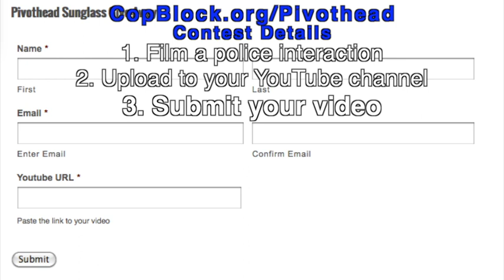Accountability Through Transparency Video Contest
The police do not police themselves. People are still being wronged despite the introduction of dash-mounted cameras, and the adoption of police-worn body cams is no different. To ensure a record of the truth of police interactions exists, and is accessible, we each need to film.

That's why we're happy to announce the Accountability Through Transparency Video Contest - the winner of which will receive a pair of Pivothead Sunglasses!

By documenting and publishing police encounters - both good and bad - transparency and common sense have a better chance of prevailing while empowering others to exercise their rights and hold public servants accountable for their actions.

It is important to stand against injustice at every iteration, no matter how slight (a police employee parking in a "no parking" zone). Failure to do that establishes a new norm, and the rights-violations become more frequent and severe (the brutal killing of someone for not obeying an arbitrary command).

Who watches the self-proclaimed watchers involved with the coercive monopoly called policing? We each do, and together, we are the network that is bringing positive change and a better reality.

CONTEST DETAILS

1) Document (with a camera) a police employee exhibiting double standards or the standards we expect them to live up to. This could be done while on foot, during a vehicle stop, while submitting an Open Records request, etc.
2) Upload your video to your Youtube channel
3) Fill out the form below by the deadline of midnight EST May 23, 2014
4) The winner, chosen by contest sponsors, will be notified by email and the Pivothead sunglasses will be shipped once a mailing address is received.
5) Video content received may be shared to any of the sponsor sites. Your email - just to be explicit - will not be publicly shared.

Questions emailed or left as a comment that you may too be wondering about:

Q. Can we send multiple submissions?
A. Yes.

Check Point USA is dedicated to confronting roadblocks to freedom wherever they may arise. Special attention will be given to physical roadblocks designed to impede the right of Americans to travel freely within our own country but attention will also be given to general violations of our right to privacy.

Cop Block is a decentralized project supported by a diverse group of individuals united by their shared goal of police accountability. Badges don't grant extra rights!

Free Talk Live is talk radio that ANYONE can take control of. This show is about Liberty with a capital L. Free Talk Live is an open phones panel discussion with a variety of hosts and airs live seven nights per week from 7-10pm Eastern from the epicenter of the liberty media capitol of the world - Keene, New Hampshire.

Police The Police: A Community Project is an open platform for documenting & archiving police misconduct, brutality and abuse of "authority."